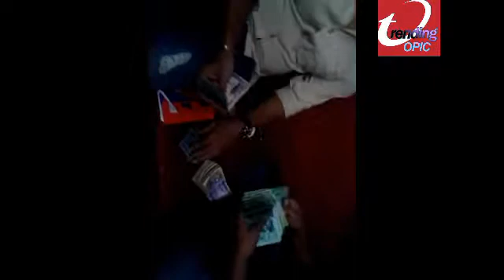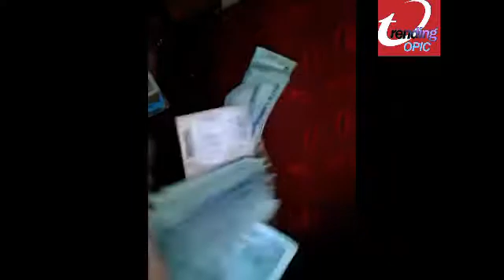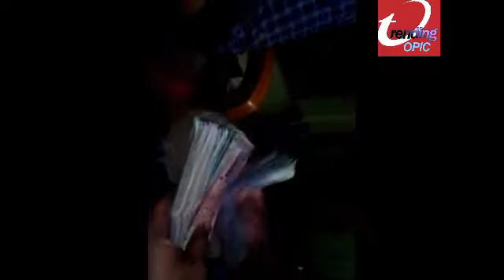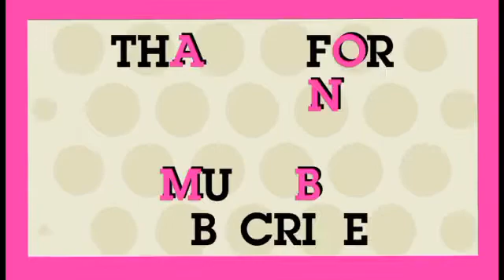Easy method for make money|lattest HD video 2018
How to calculate money easy way||easy  method||2018||Easy method for make money|lattest HD video 2018